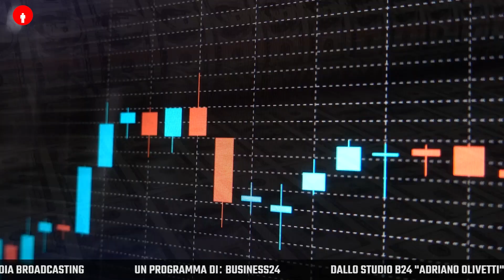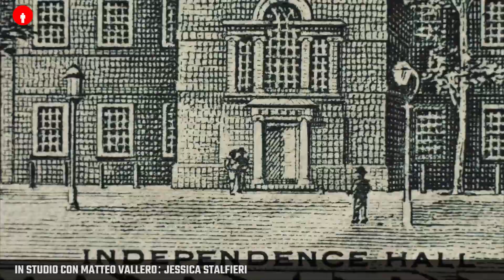Ba$tardo Capitali$ta 🐷 - puntata 71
Con: Jessica Stalfieri, Giorgio Rocca, Tony Odescalchi